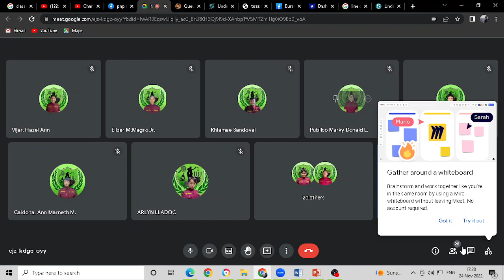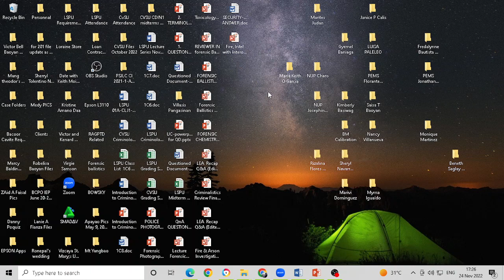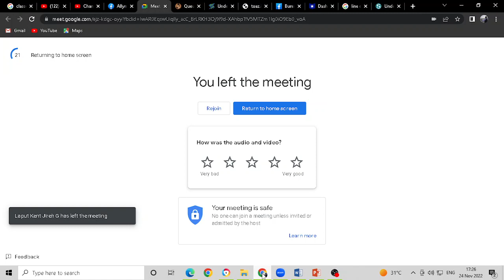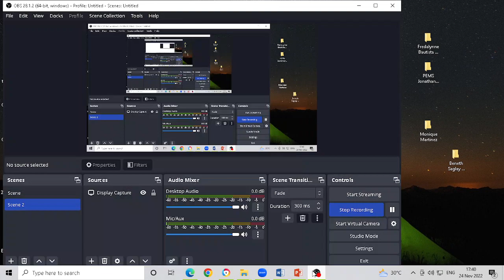2022 11 24 17 19 54 CVSU Meeting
CVSU Meeting